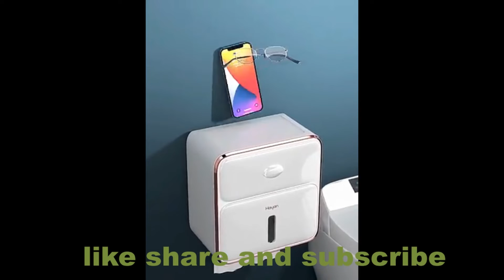Kitchen Gadgets and home appliances you should buy